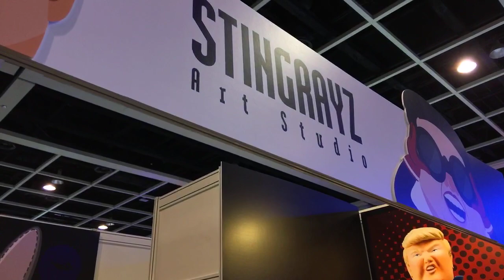TOYSTV ACGHK 2018 Stingraz 香港動漫電玩節